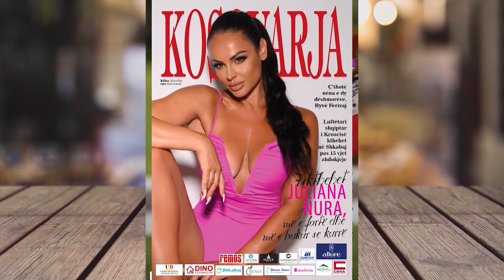Odeon 502 - Reklamat me goje , Rtv 21 , 17.09.2022